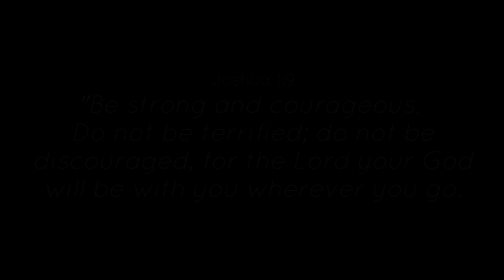growing up with God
A teen straying away from God becomes anxious and afraid about growing up.

Will and Emily's story may be expanded upon and developed into a feature film sometime in the future.